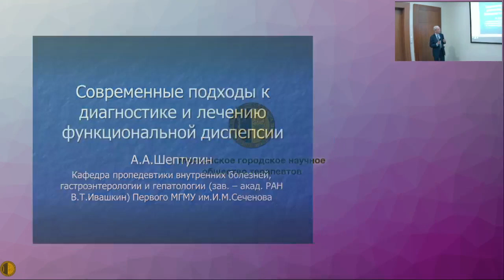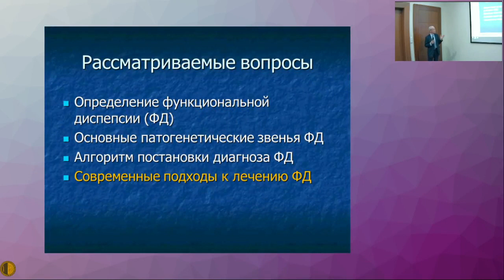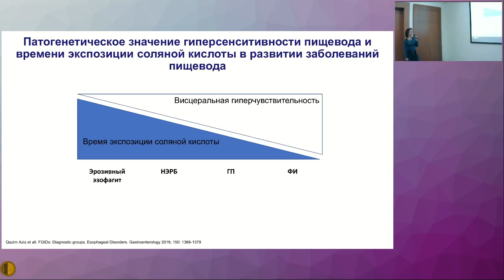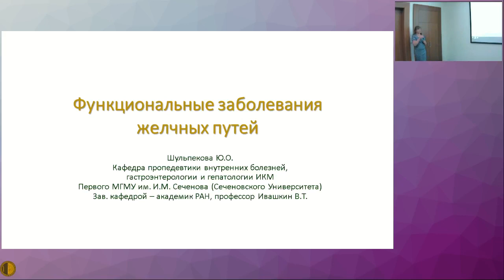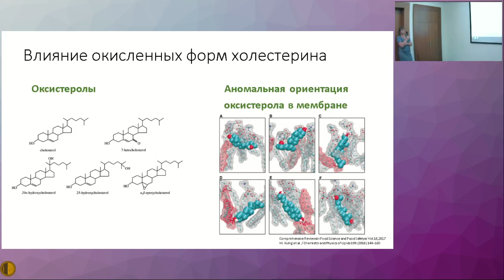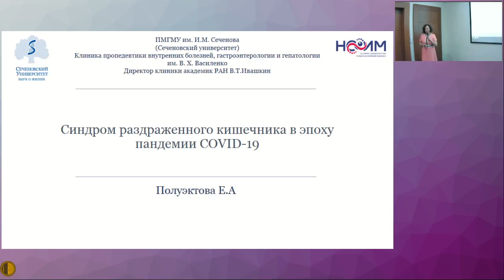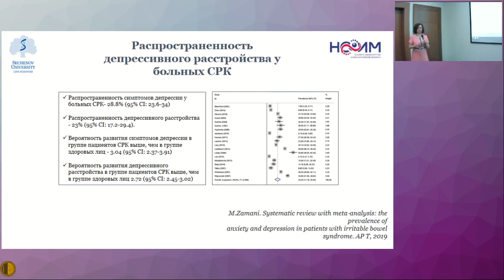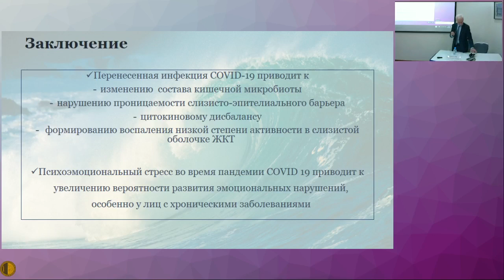23.05.2022 Актуальные Вопросы Терапии Внутренних Болезней - СЕКЦИЯ ГАСТРОЭНТЕРОЛОГИИ МГНОТ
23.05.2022 Актуальные Вопросы Терапии Внутренних Болезней
ЗАЛ «ОХОТНЫЙ РЯД-1»
СЕКЦИЯ ГАСТРОЭНТЕРОЛОГИИ МГНОТ
«Функциональные заболевания желудочно-кишечного тракта»
Председатели:
Ивашкин Владимир Трофимович – Академик РАН, д.м.н., профессор, главный внештатный специалист-гастроэнтеролог Минздрава России; Председатель Президиума МГНОТ, заведующий кафедрой пропедевтики внутренних болезней Лечебного факультета, директор Клиники пропедевтики внутренних болезней, гастроэнтерологии, гепатологии ФГАОУ ВО Первый МГМУ им. И.М. Сеченова (Сеченовский университет) Минздрава России, Москва
Шептулин Аркадий Александрович - д.м.н., профессор кафедры пропедевтики внутренних болезней, гастроэнтерологии и гепатологии ФГАОУ ВО Первый МГМУ им. И.М. Сеченова (Сеченовский университет) Минздрава России, Москва
Дифференциальный диагноз функциональных заболеваний пищевода: значение суточной рН-метрии
Сторонова Ольга Андреевна – к.м.н., врач отделения функциональной диагностики Клиники пропедевтики внутренних болезней, гастроэнтерологии и гепатологии им. В.Х. Василенко ФГАОУ ВО Первый МГМУ им. И.М. Сеченова (Сеченовский университет) Минздрава России, Москва
- Современные подходы к диагностике и лечению функциональной диспепсии - Шептулин Аркадий Александрович – д.м.н., профессор кафедры пропедевтики внутренних болезней, гастроэнтерологии и гепатологии ФГАОУ ВО Первый МГМУ им. И.М. Сеченова (Сеченовский университет) Минздрава России, Москва
- Функциональные заболевания желчевыводящих путей и сфинктера Одди - Шульпекова Юлия Олеговна – к.м.н., доцент кафедры пропедевтики внутренних болезней, гастроэнтерологии и гепатологии ФГАОУ ВО Первый МГМУ им. И.М.Сеченова (Сеченовский университет) Минздрава России, Москва
- Синдром раздраженного кишечника в эпоху пандемии COVID-19 - Полуэктова Елена Александровна - д.м.н., профессор кафедры пропедевтики внутренних болезней, гастроэнтерологии и гепатологии, врач отделения хронических заболеваний кишечника и поджелудочной железы клиники пропедевтики внутренних болезней, гастроэнтерологии и гепатологии им. В.Х. Василенко, УКБ № 2 ФГАОУ ВО Первый МГМУ им. И.М. Сеченова (Сеченовский университет) Минздрава России; Вице-президент Межрегиональной общественной организации «Научное сообщество по содействию клиническому изучению микробиома человека», Москва